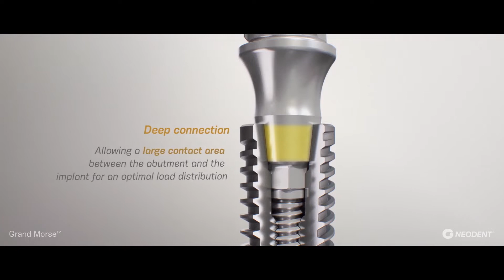Grand Morse™ Implant System, Grand Reliability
Are you new to the Grand Morse™ Implant System? If yes, this is the best place to start. In this video, we will take you through all the major features of this system.

• Internal indexation: Precise abutment positioning, protection against rotation, and easy handling.
• Deep connection: This allows a large contact area between the abutment and the implant for optimal load distribution.
• 16-degree morse taper connection: Designed to ensure a tight fit for an optimal connection sealing.
• Platform switching: Abutment design with a narrower diameter than the implant coronal area.
• One screwdriver: Compatible with all Neodent Grand Morse healing abutments and restorative screws.
• Peace of mind with the unlocking feature: Allowing a simple and reliable abutment removal for a user-friendly experience.

.and that's not all. Watch the complete video to learn more about Neodent® Grand Morse.